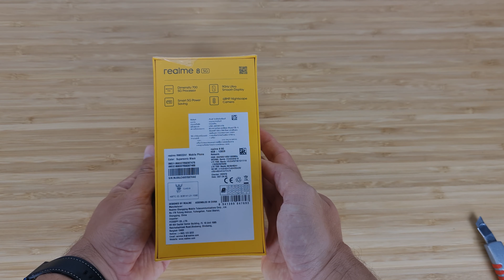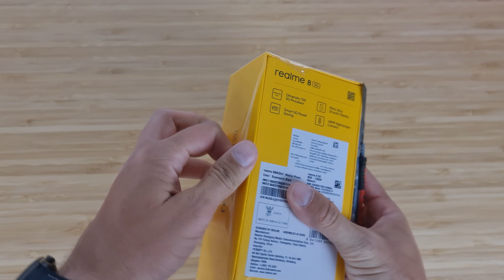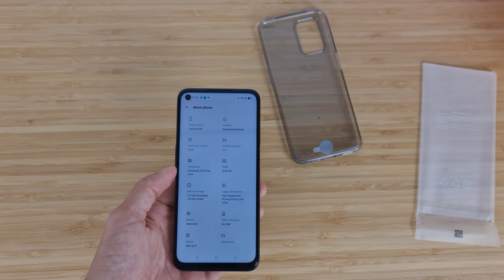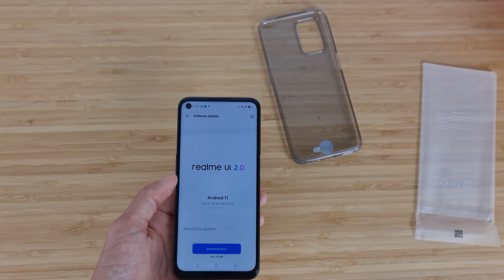Realme 8 5G - UNBOXING și primele impresii | GADGET.RO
Realme 8 5G sosește într-un pachet galben, așa cum Realme ne-a obișnuit la smartphone-urile sale.  În pachet pe lângă smartphone veți găsi husă de protecție din plastic transparent, ghid de utilizare, agrafă pentru slotul dedicat ( 2 x nanoSIM și 1 x microSD), încărcător la 18W și cablu USB Type-C - USB.

A venit în varianta de culoare denumită Supersonic Black, cu 8 GB RAM și 128 GB stocare. Are folie aplicată pe display-ul IPS de 6.5 inch, iar în colțul din stânga sus veți remarca decupajul tip bulină pentru camera de selfie-uri (16 Megapixeli cu f/2.1). În partea spate descoperiți camera principală ce se profilează puțin față de linia generală: trei senzori cu 48 Megapixeli, 2 Megapixeli pentru macro și 2 Megapixeli pentru adâncimea de câmp.

Este un telefon compact, cu o mică bărbie la bază. Cântărește 185 gr., deși are o baterie de 5000 mAh.